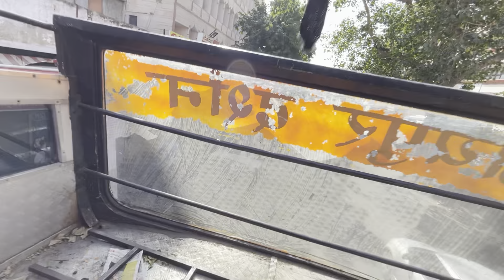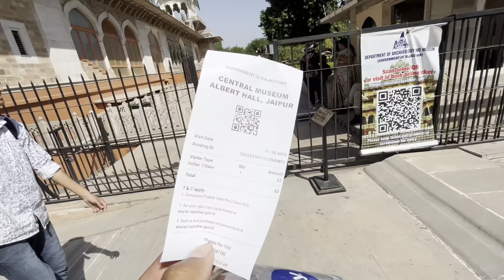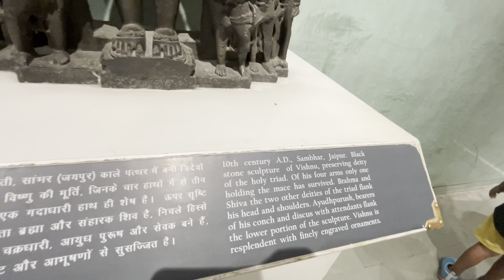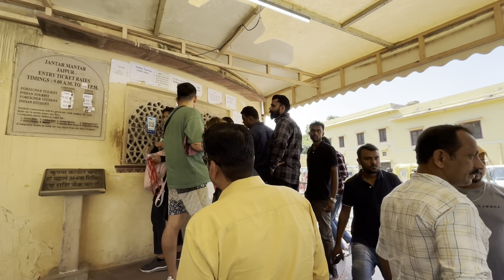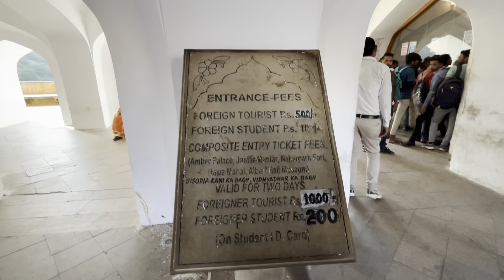Jaipur local tour